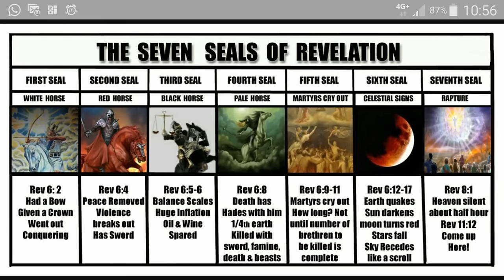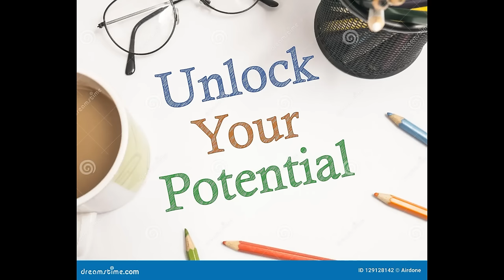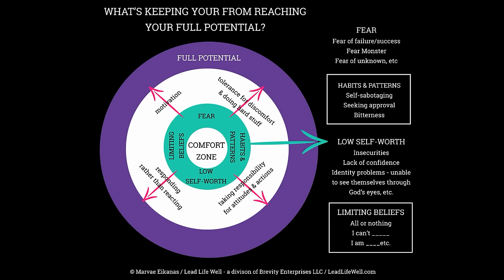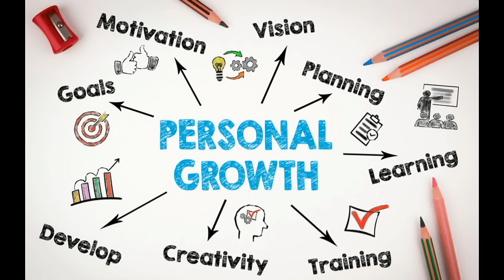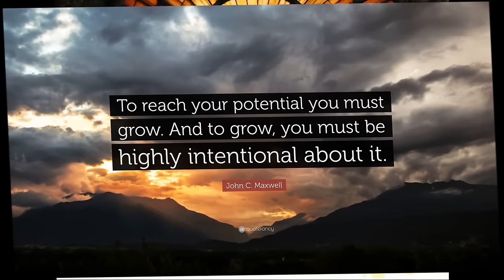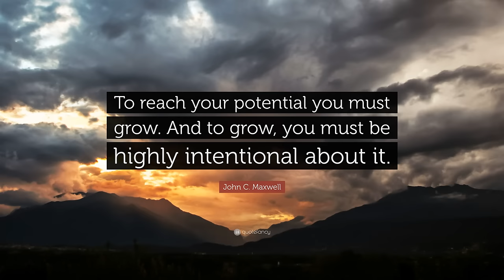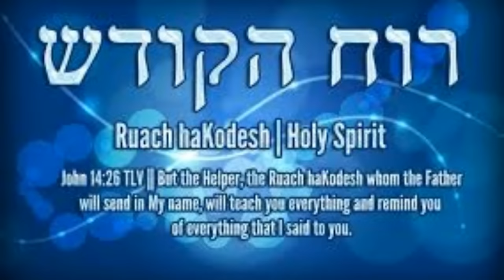Discovering Your Potential Unlocking the Seventh Seal of Your Mind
Unleash the power of your mind by discovering your true potential and unlocking the seventh seal of your subconscious. Join us in this transformative journey as we delve into the concept of the mental revisor and how it can help you tap into your inner strengths. Get ready to explore new possibilities and elevate your mindset to achieve greater success and fulfillment. Watch now to embark on a path of self-discovery and personal growth!